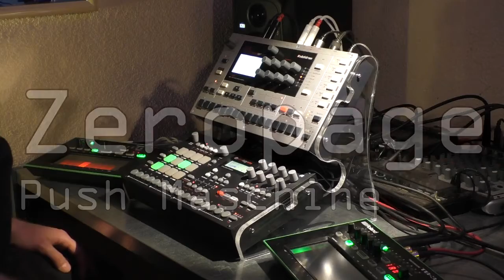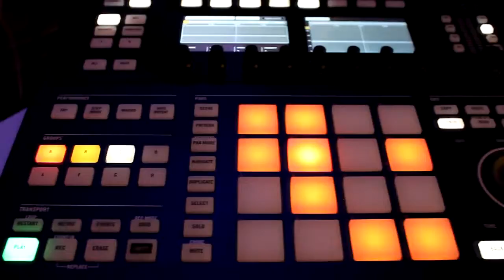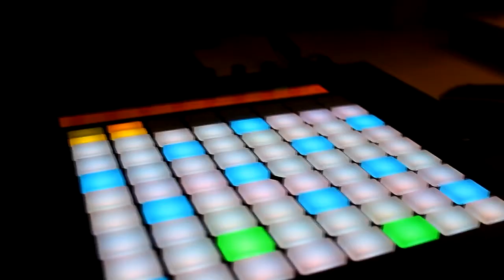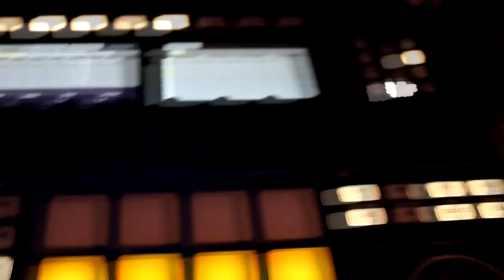Zeropage - Push Maschine (Acid Dub)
Easy Saturday Acid Dub Live Performance

Setup:
Roland Aira TR-8 7X7, 2 x TB-3
Elektron Octatrack, Analog Rytm, Monomachine
Native Instruments Maschine Studio
Ableton Push
Acid ;)

Recording :
Expert Sleepers USAMO: Audio to MIDI Master Clock.
Focusrite Scarlett 18i20 + OctoPre MK II Dynamic
Ableton Live